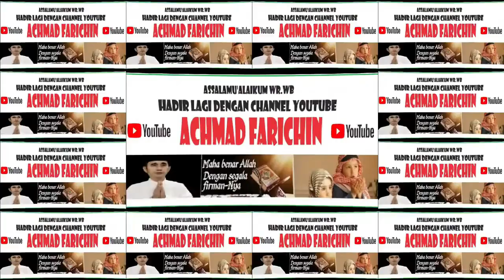SAMBUTAN H. YAQUT CHOLIL QOUMAS // HUMAS KEMENAG AWARD TAHUN 2023